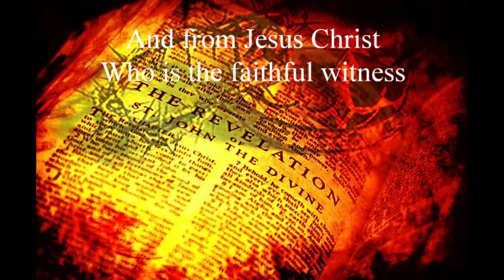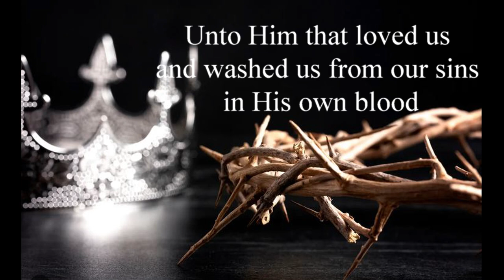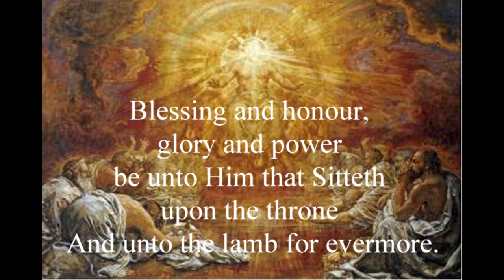Benediction 4 Grace Be Unto You - Doug Minaker, a Christian Church on a Hill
A Quote from Revelations 1:4-6 KJV This song often leaves me speechless as it draws a picture of the throne and the faithful Witness "who sees us" in our troubles and challenges, and Yet is our advocate, redeemer, sanctifier, the one "who loved us" the most holy one, all at the same time.